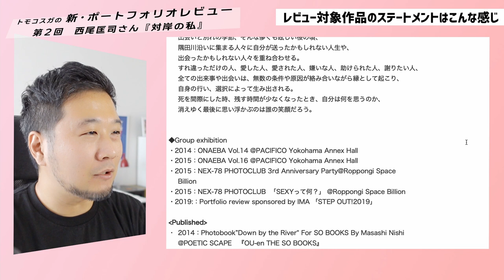トモコスガの新・ポートフォリオレビュー No.2 | 西尾匡司さん『対岸の私』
【もくじ】
00:00 ３か月ぶりにレビュー再開
01:00 作品を見ていきましょう
04:05 作者の西尾匡司さんについて
04:47 ステートメントを読み上げる
06:11 今回の作品は自主出版済み
06:22 提出作品のコンセプト
07:28 良いと思った点
07:46 通りすがりの人々の心を開かせた
11:37 離れていても繋がれる一瞬間
12:57 春に撮って大正解
14:05 ストリートスナップとの共通点
17:03 別の作品もとてもイイ
18:11 恒例「ないものねだり」
18:40 予定調和を崩したい
20:07 コンセプトを超えるイメージ
25:55 完成したフォーマットを崩す
27:54 テーマの汎用性と独自性
31:45 さらに掘り下げるために
○西尾匡司さんのウェブサイト

【提出作品のタイトルやステートメント】

タイトル：対岸の私

ステートメント
仏教では、亡くなった人は三途の川を渡ってあの世に行くという説がある。
花咲き乱れる川の向こう岸から、亡くなった親族、親が手を振っており、
手招きされ渡ろうとすると「渡ってはいけない！」と手を引っ張られて、
ハッと気付くと病室だった。と云うような臨死体験談を聞く事がある。

出会いと別れの季節、そんな儚くも眩しい桜の頃、
隅田川沿いに集まる人々に自分が送ったかもしれない人生や、
出会ったかもしれない人々を重ね合わせる。
れ違っただけの人、愛した人、愛された人、嫌いな人、助けられた人、謝りたい人、
全ての出来事や出会いは、無数の条件や原因が絡み合いながら縁として起こり、
自身の行い、選択によって生み出される。

死を間際にした時、残す時間が少なくなったとき、自分は何を思うのか、
消えゆく最後に思い浮かぶのは誰の笑顔だろう。

○トモコスガ Twitter
○トモコスガ書き下ろし記事『写真作品のステートメントを考える』
○深瀬昌久 待望の新刊『サスケ』予約受付中（私は監修と後書きを担当）

○金子隆一さんとのトーク記事『鴉の秘密　アーカイブスの謎』

〜最後に〜
いつもご視聴頂き、まことにありがとうございます。今後も継続的に映像配信を行なっていくためには、皆さんからのサポートが不可欠です。寄附を募っておりますので、以下のページから「Amazonギフト券」を寄附して頂けるととても嬉しいです！寄附額は自由に設定頂けます。寄付者のお名前は、寄付後に公開される新しい動画のクレジットに明記させて頂きます。